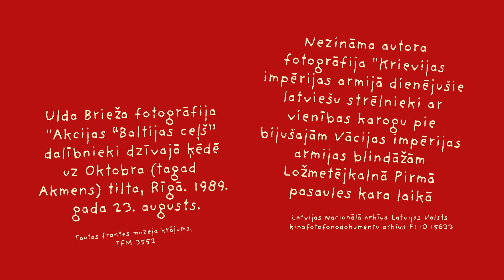Suns Funs un mūsu Latvija I E2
Stāsts ir par mazo, taču unikālo valsti Baltijas jūras krastā, tās vērtībām, simboliem un tradīcijām. Suns Funs palīdz bērniem saprast, ko nozīmē būt varonim, kā arī to, kā tas iespējams, ka Latvijai ir divas dzimšanas dienas.

Otrās sērijas veidošanu atbalsta Rīgas dome.